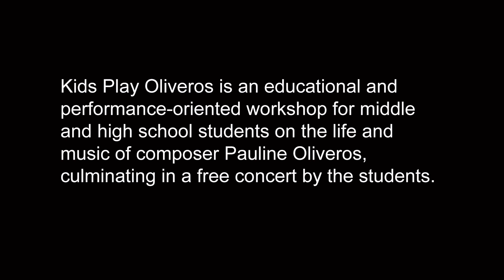Kids Play Oliveros pt.1: Rock Piece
Pauline Oliveros (1932)
Rock Piece (1989)

Kids Play Oliveros is an educational program that introduces high school students to the music of influential American composer Pauline Oliveros.

The 2014 workshops culminated in a free student performance of Oliveros works.

The workshops and concert were facilitated by the directors of the Southland Ensemble:
Eric KM Clark, James Klopfleisch, and Christine Tavolacci